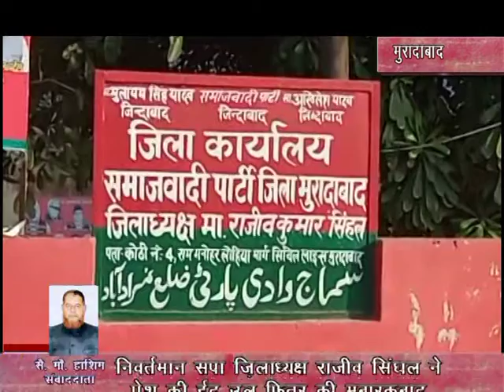निवर्तमान सपा जिला अध्यक्ष राजीव सिंघल ने पेश की ईद उल फितर की मुबारकबाद 24.5.2020 news